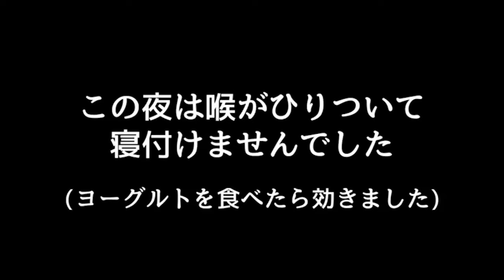激辛カレーを治験する実況者の鑑【ナポリの男たち切り抜き】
元動画：
#130 3人からの難問! hacchiのオシャレぢから診断